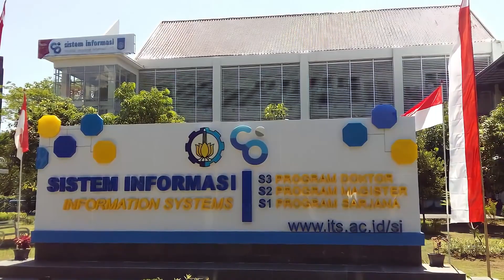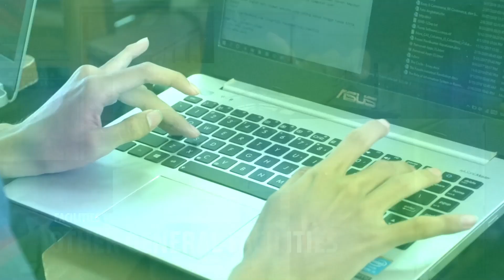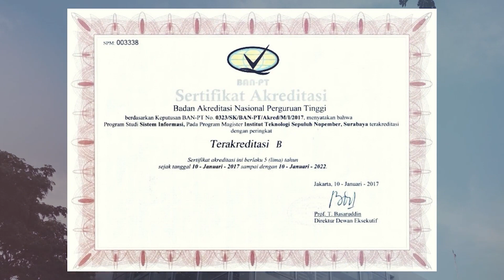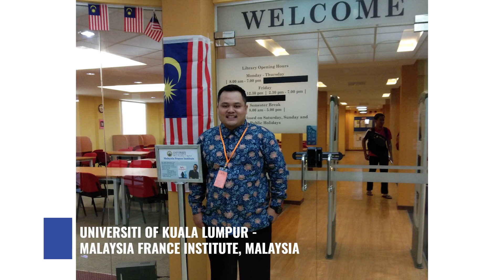Department Profile - Information Systems ITS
Information Systems Department Profile

Information Systems Department
Faculty of Intelligent Electrical and Informatics Technology (F-ELECTICS)
Sepuluh Nopember Institute of Technology (ITS)

Credits:
Information Media Department HMSI (Information Systems Students Association) ITS
Content Creator: Goldio Ihza Perwira Nirvana, Ananta Rizki Widyadana
Scriptwriter: Aprisa Anggraeni
Narrator: Alfina Shahira Putri
Editor: Euvion Production
Coordinator: Raffly Andico Devara

Supported by:
Liaison Officer Information Systems Department ITS: Raras Tyasnurita
ASIIN Information Systems Department ITS Coordinator: Faizal Mahananto
Head of Information Systems Department ITS: Mudjahidin

Thank you to all members of the Information Systems Department ITS for your participation and contribution

Title: Will I? by ADERIN
Genre and Mood: Dance & Electronic + Bright